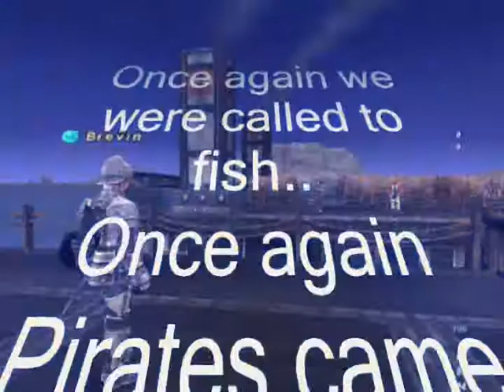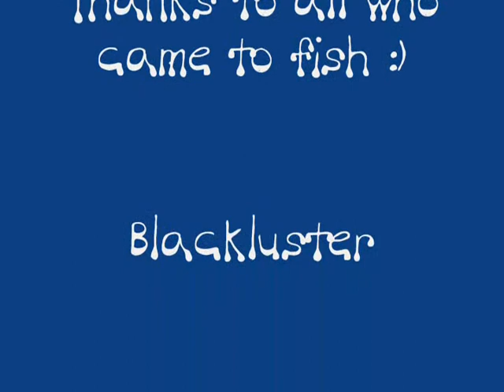Fishing trip #2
Linkshell event